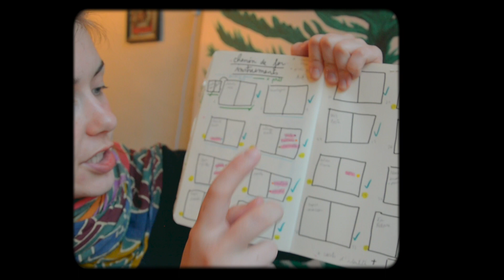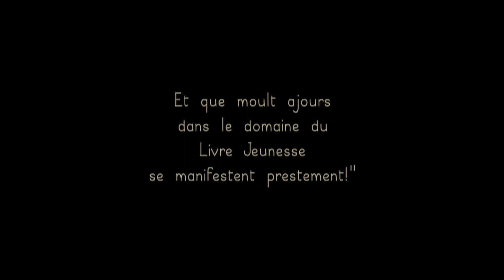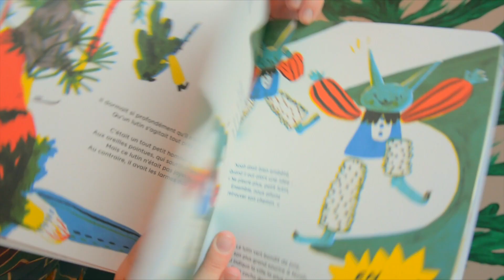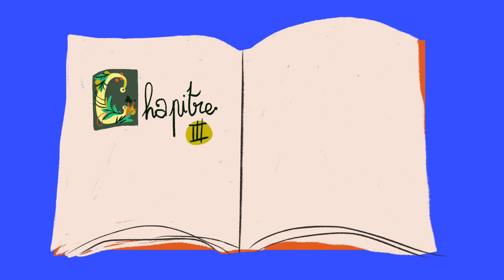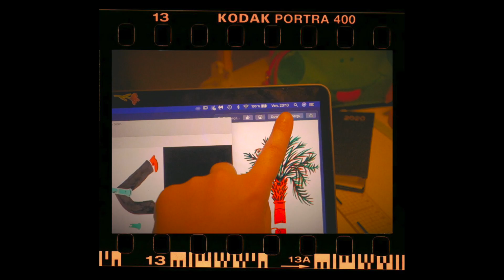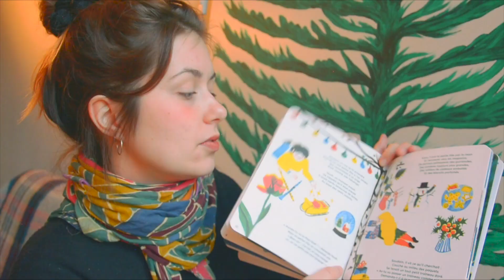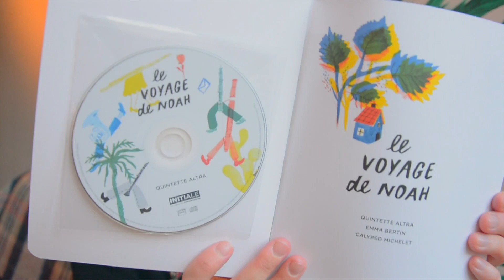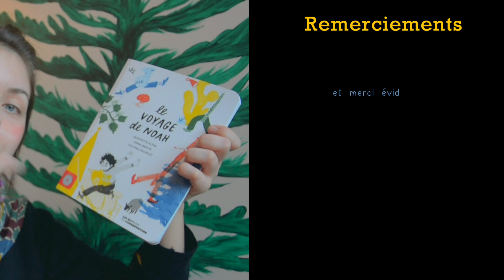J'ILLUSTRE MON PREMIER LIVRE JEUNESSE ✏️ (ça tourne pas mal)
🌈 Coucou mon bertinos gang, Je vous propose une petite immersion dans mon quotchidien fait de pancakes et d'aquarelles... j'espère que ça vous titillera les sens, sans être shadow ban, non plus. 🔥

Pour commander "Le Voyage de Noah" 📕 (parce que c'est ça dont il est question nom d'une pipe), rendez-vous sur ce Vous pourrez choisir la librairie de votre choix pour qu'elle le commande, afin de soutenir les libraires 📚 (sinon c'est la Fnac mais sachez je vous jugerai un peu... à vous de voir.)

Merci à Juliano Gil pour toute la bande son guitare de cette vidéo 🎸🧡

❓Si vous avez des questions, n'hésitez pas à me les poser, je me ferai un plaisir de vous répondre. Si la question c'est "il a l'air trop bon ton fondant au choc, c'est quoi la recette?" 🍫 la voici:
- 200g de chocolat noir
- 60g de beurre demi-sel
- 100g de sucre cassonade
- 60g de farine
- 3 œufs
• Vous faites revenir le beurre et le choc au bain marie et vous mélangez bien.• Dans un saladier, vous mélangez les œufs, la farine et le sucre. Vous incorporez le choco+beurre.
• Vous beurrez un plat (pas trop gros pour que votre préparation se réduise pas en crêpe sèche), vous versez dedans.
⚠️ 12min (PAS PLUS) au four à 180degrés.
Vous bouffez.
Vous remerciez Mona Thomas pour sa recette et vous la suivez sur insta djirect

Dites moi si vous voulez que je fasse une vidéo spécifiquement.
Dites moi aussi si vous êtes plutôt Team Edward ou Team Jacob.